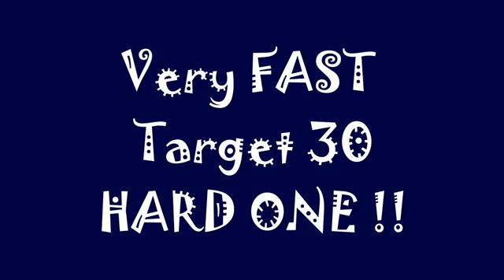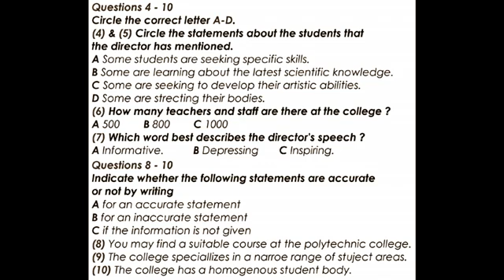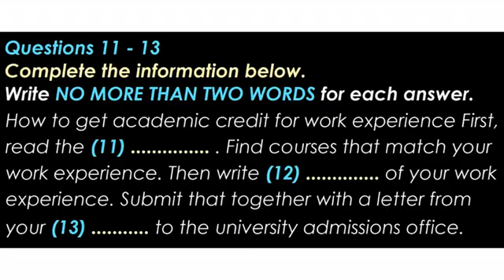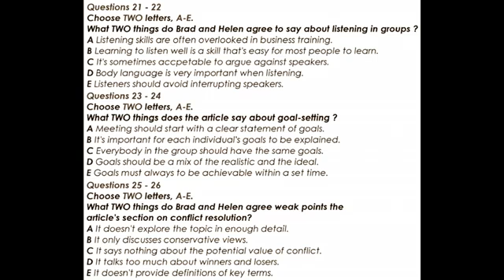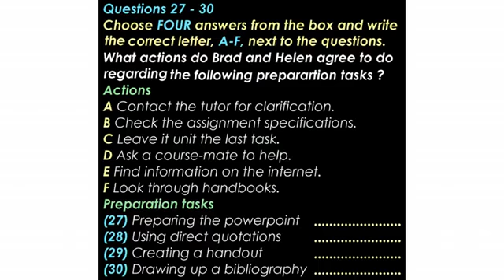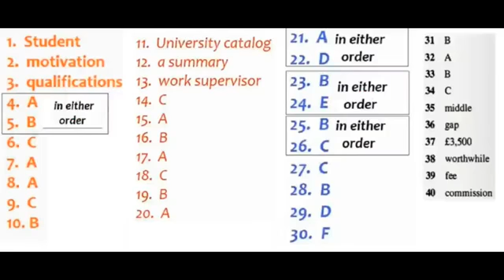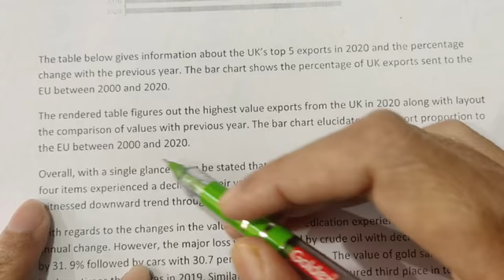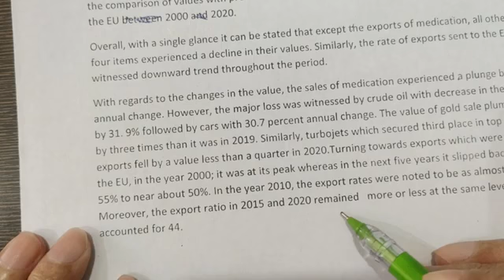IELTS LISTENING PRACTICE TEST 2022 WITH ANSWERS 06 03 2022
paper carefully